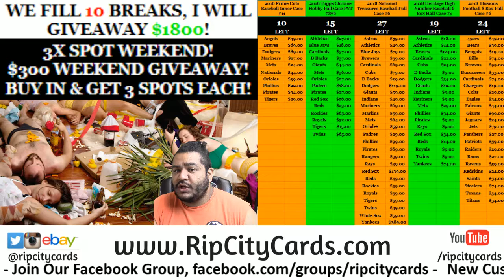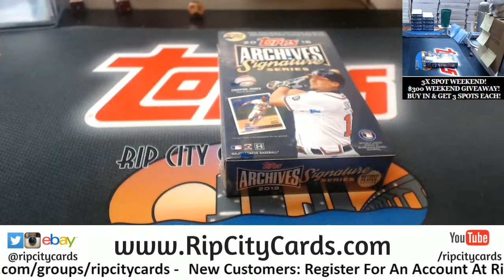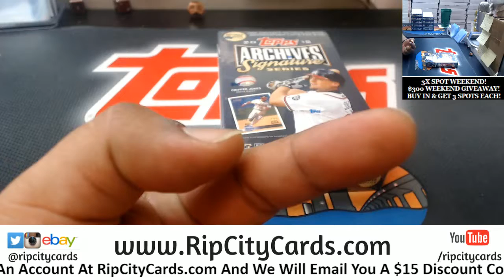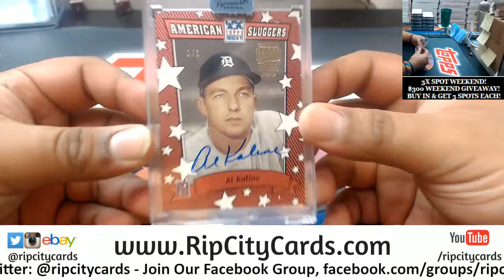2018 Archives Signature Series Personal Marcus #5 RCC